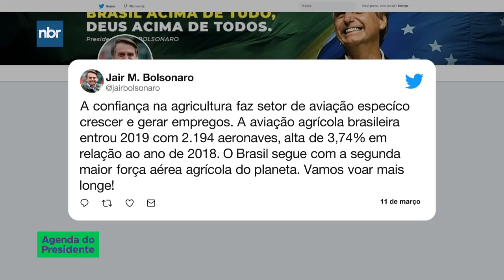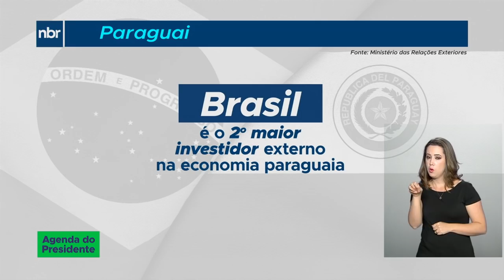Presidente Jair Bolsonaro recebe visita do presidente do Paraguai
O presidente Jair Bolsonaro recebe nesta terça-feira a visita do presidente do Paraguai, Mario Abdo Benítez. Brasil e Paraguai tem uma relação diplomática antiga. O nosso país é o segundo maior investidor estrangeiro do Paraguai.